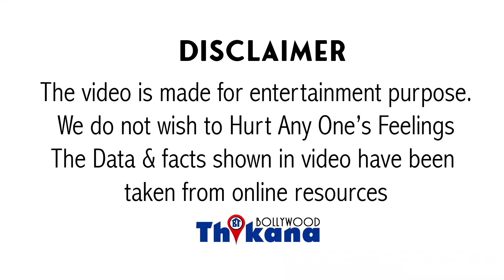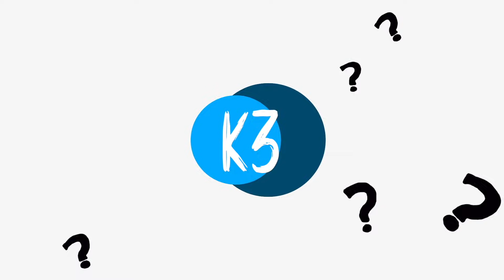Dark Secret | Yash Chopra की किस शर्त की वजह से Kader Khan ने नहीं की लिखी एक भी Film YashRaj के लिए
Dark Secret | YashChopra की किस शर्त की वजह से KaderKhan ने नहीं की लिखी एक भी Film YashRaj के लिए